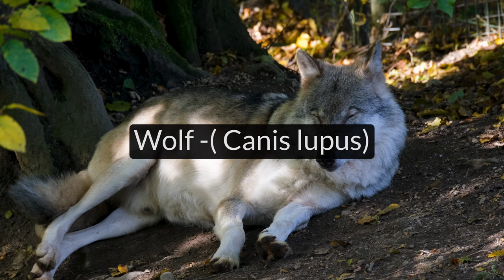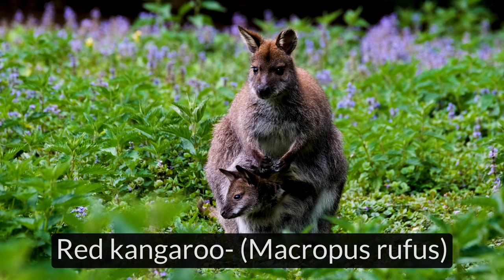Learn 50 Wild Animal Sounds with Scientific name in 4K Ultra HD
Learn 50 Wild Animal Sounds with Scientific name in 17 minute ,4K Ultra HD video ,

Devices Used
Sony ZV E10L
POCO X3 (Cobalt Blue, 128 GB) on Flipkart